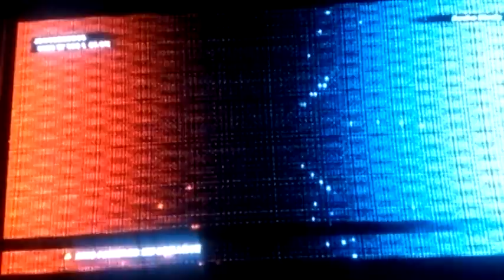Jeff plays Tekken Tag Tournament 2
This is why I love Tekken. I hope you like the video because Namco is an awesome gaming company.